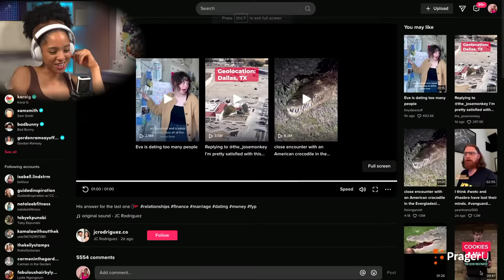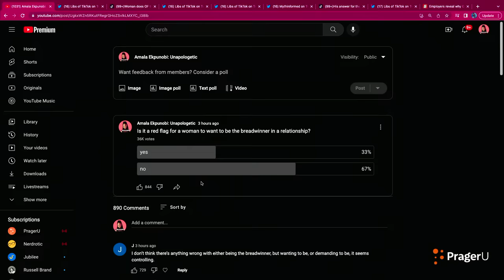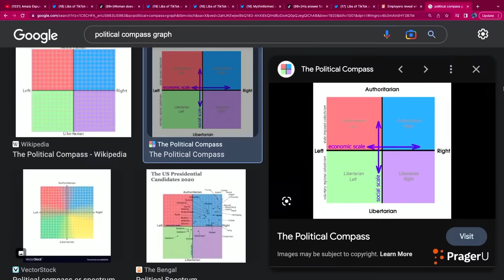Reacting To TikTok Insanity Posts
Happy Friday! Today I’m reacting to the most insane TikToks I’ve come across this week, from a girl who’s apparently doing OnlyFans to honor her dead grandfather to a “mental health professional” who says intentionally losing weight is “fatphobic” in 99.9% of cases.

0:00 - Intro
1:53 - OnlyFans to Honor Late Grandfather?
8:05 - Losing Weight on Purpose Is Fatphobic 99.9% of the Time?
18:13 - DENYING Children Puberty Blockers is "Mutilation"?
28:05 - All White People Are Racist
39:20 - Female Breadwinner = Red Flag?
51:58 - Superchats!